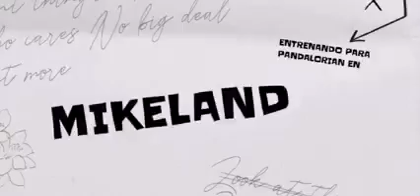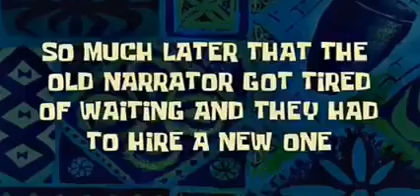MI PRIMER VIDEO (2020)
Hoy Decidi Buscar Entre Mis Archivos Y Encontré El Primer Video Que Hice De Minecraft, Para YouTube, Es Increíble La Diferencia De Voz.

Los Quiero Mapaches Zorros ❤️